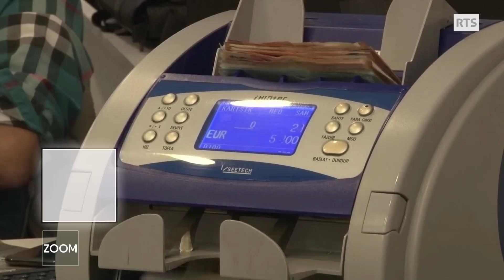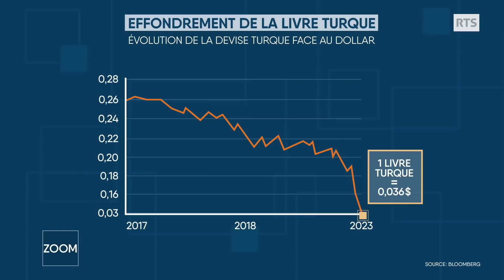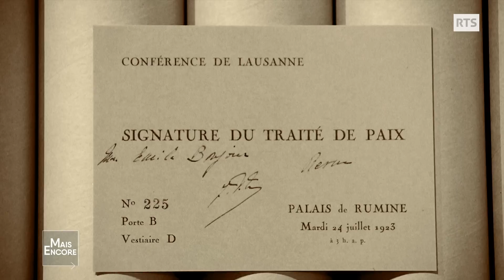Erdogan, une Turquie au centre du jeu diplomatique | Géopolitis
Au pouvoir en Turquie depuis 20 ans, le président Recep Tayyip Erdogan réaffirme ses ambitions autoritaires et sa diplomatie d’équilibriste entre l’Orient et l’Occident, alors que la République turque fête son centenaire.
- Entretien enregistré aux Géopolitiques de Nantes, le 30 septembre 2023 -

Invité : Didier Didier Billion, directeur adjoint Institut de relations internationales et stratégiques (IRIS)
Présentation : Jean-Philippe Schaller

C'était le 29 octobre 1923, il y a tout juste 100 ans. L'Assemblée nationale turque proclame la République de Turquie et consacre la fin de l'Empire ottoman. Cent ans plus tard, la Turquie moderne est marquée par l'activisme diplomatique de son dirigeant actuel, Recep Tayyip Erdogan, au pouvoir depuis 20 ans.

"Erdogan est le seul chef d'Etat qui continue à discuter avec Volodymyr Zelensky et avec Vladimir Poutine. Et c'est très important", relève Didier Billion, directeur adjoint de l'Institut de relations internationales et stratégiques (IRIS). La Turquie avait réussi à négocier, en partenariat avec l'ONU, un accord pour permettre l'exportation de céréales produites en Ukraine, malgré la guerre. Grâce à ce texte, près de 33 millions de tonnes de produits agricoles ukrainiens avaient pu quitter le pays entre juillet 2022 et juillet 2023.

Recep Tayyip Erdogan n'a pas réussi à convaincre Vladimir Poutine de prolonger cet accord, qui a pris fin le 17 juillet dernier, mais les deux dirigeants continuent d’échanger régulièrement. En septembre, Erdogan était reçu par son homologue russe à Sotchi où ils ont évoqué le développement du commerce entre les deux pays. "Les relations entre Poutine et Erdogan sont ambivalentes. A la fois, elles sont fluides et fréquentes. Elles sont réelles. Et en même temps, il y a des divergences", souligne Didier Billion. Les Russes et les Turcs ont soutenu des camps opposés dans la guerre civile syrienne, mais aussi en Libye. Ils ont également des intérêts différents dans le conflit qui oppose l'Azerbaïdjan et l'Arménie.

La Turquie maintient aussi des relations avec l'Ukraine. Elle livre de l’armement à Kiev, comme les fameux drones militaires Bayraktar qui ont contribué à enrayer l’avancée russe au début de la guerre. Le volume des transferts d’armes de la Turquie à l’Ukraine a été multiplié par 10 entre 2021 et 2022, selon les chiffres du Sipri. Cette position parfois ambivalente a fait de la Turquie un acteur diplomatique incontournable depuis le début de la guerre. Elle est aussi révélatrice de la politique d'équilibriste menée par la Turquie d'Erdogan.

- La Turquie et l'Europe -

"La difficulté avec Erdogan, qui est un négociateur hors pair, c'est de savoir où placer le curseur et accepter de continuer le dialogue", estime Didier Billion. En juillet, Ankara avait tenté d’obtenir une avancée sur le dossier européen en échange de son accord de principe pour l’adhésion de la Suède à l’Otan. Les négociations d'adhésion de la Turquie à l'Union européenne ont été ouvertes en 2005, mais sont au point mort. Et l'Europe n'envisage pas de relancer le processus pour l'heure, comme l'a rappelé le commissaire européen à l'élargissement, Oliver Varhelyi, début septembre.

Pour autant, les dirigeants européens ont prêté une oreille attentive à la demande formulée par la Turquie, souligne Didier Billion: "Cela pose toute la question de l'importance géopolitique de la Turquie. Même si on peut critiquer le régime d'Erdogan, qui est assez liberticide, il faut bien le reconnaître, on ne peut pas se dispenser de la Turquie comme un facteur d'équilibre au niveau régional, voire international."

La Turquie est aussi importante en tant que hub énergétique alors que l'Europe cherche de nouveaux moyens de se fournir en gaz, sans passer par la Russie. "Vous avez l'Azerbaïdjan. Vous avez les pays arabes qui sont tout proches et qui tous essaient de faire passer une partie de leur production par des pipelines ou des gazoducs qui vont passer par la Turquie. La Turquie en profite à la fois pour des raisons financières, parce que tout cela est un gain pour eux, mais s'en sert aussi pour des raisons politiques", précise Didier Billion.

Au sommaire:
00:00 Il y a 100 ans, Mustafa Kemal Atatürk fonde la Turquie moderne
02:05 Erdogan, l'ambition turque
03:20 Recep Tayyip Erdogan, ambitions et équilibrisme diplomatique
07:07 Didier Billion: "On ne peut pas se passer de la Turquie comme facteur d'équilibre"
13:22 Inflation record et crise monétaire plombent l’économie turque
15:43 Didier Billion: "La difficulté avec Erdogan, qui est un négociateur hors pair, c'est de savoir où placer le curseur"
22:15 Erdogan accentue la répression contre les Kurdes